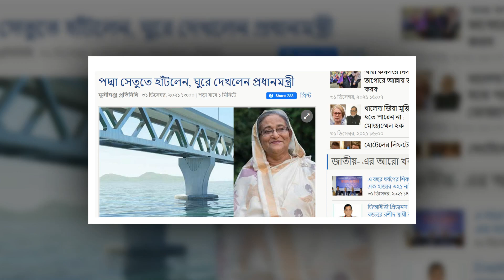ব্রেকিং নিউজ - দেখুন সপ্নের পদ্মা সেতুতে হাঁটলেন প্রধানমন্ত্রী শেখ হাসিনা । উদ্বোধন হচ্ছে কবে তাহলে?